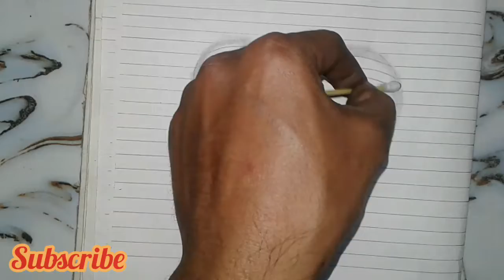How to Draw 3D Heart.# Gk drawing Hub # simple drawing # pencil drawing.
Friends
      I have shown in this video, how to draw 3D heart.